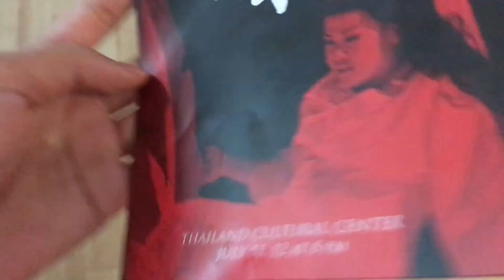Madama Butterfly dress rehearsal VLOG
Hey guys!! This is a vlog bringing you to the Madama Butterfly dress rehearsal.  Madama Butterfly is an amazing classic opera composed by Giacomo Puccini. I definitely recommend that you come to watch this opera!

“How great is the love the Father has lavished on us, that we should be called children of God!”  1 John 3:1